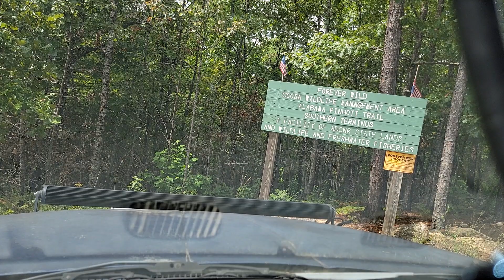Flagg mountain weogufka Alabama, quick trip up and down the other side